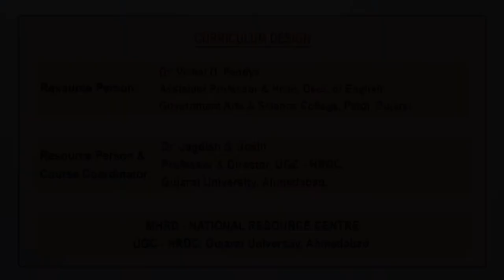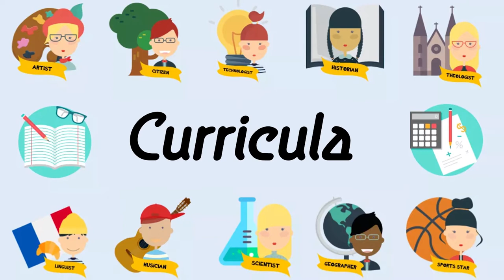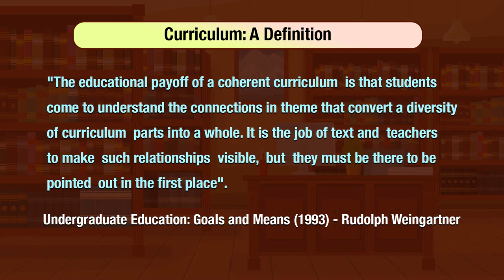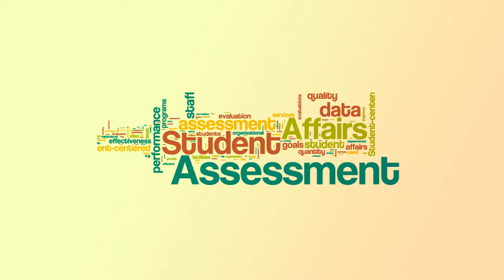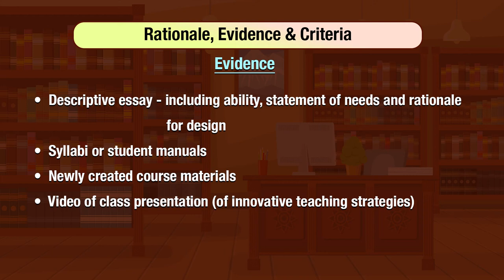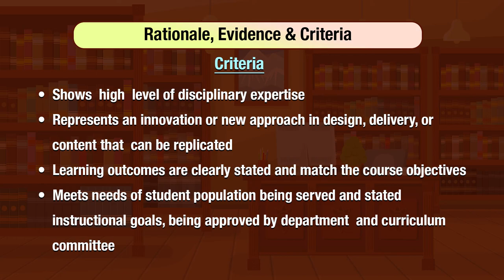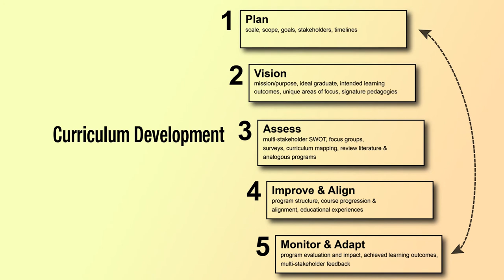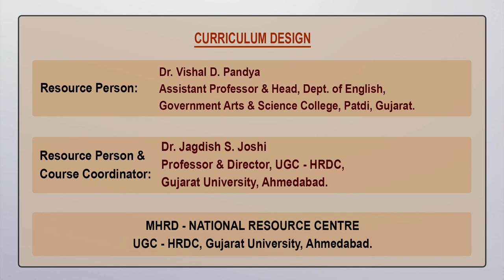Curriculum Designing_3